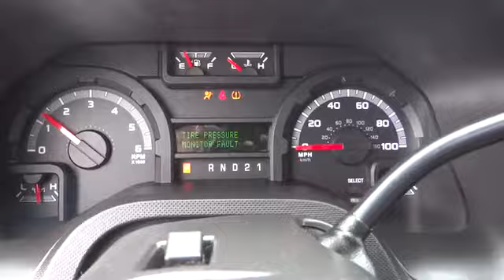2011 Ford Econoline Wagon For Sale Columbus, Zanesville, Newark, OH Coughlin Newark NG8080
2011 Ford Econoline Wagon
2011 Ford Econoline Wagon E-350 Super Duty XLT - Stock#: NG8080A - VIN#: 1FBNE3BL4BDA75848

Please call or e-mail first for the best and quickest information. to see more of this store�s new and used vehicle inventory for sale.  Pricing excludes tax, title, license and $250 document fee.  While we make every effort to prevent pricing errors, key stroke and human errors do occur.  Bonafide errors will be rectified once caught.  For instance a $25,000 car priced for $2,500 means that we missed a 0, or a $14,000 car priced for $4,000, means we missed the 1. Please see dealer for details.